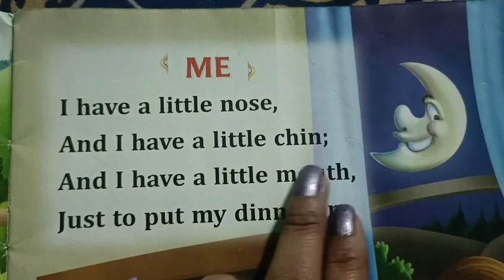Me And Papa English Rhymes For class Nursery Students